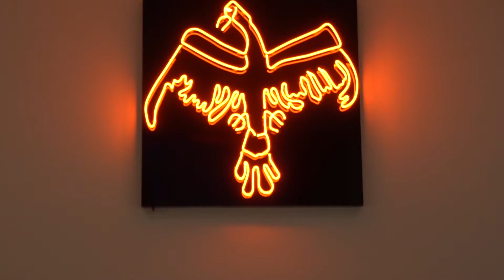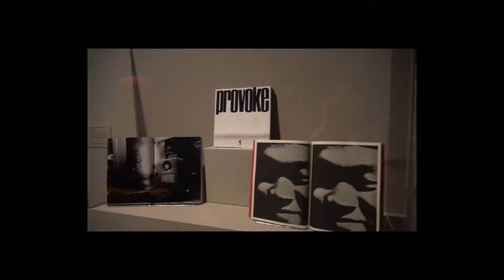CARTE POSTALE Musée des Beaux Arts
Réalisé par Gabrielle